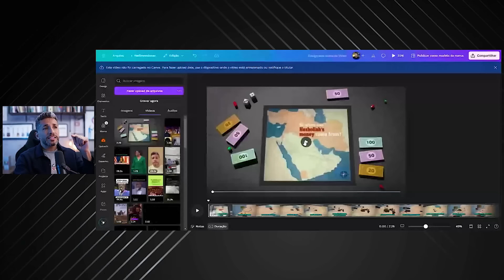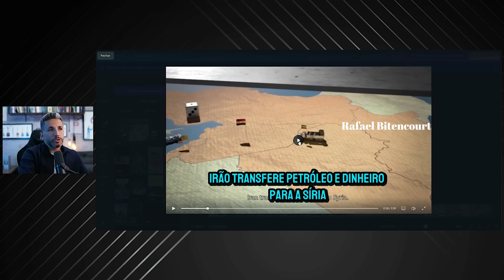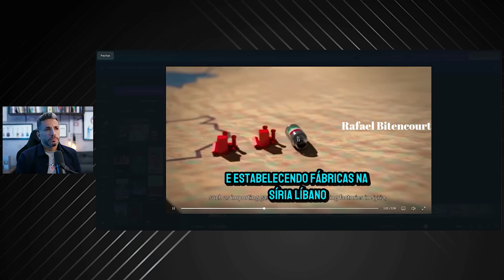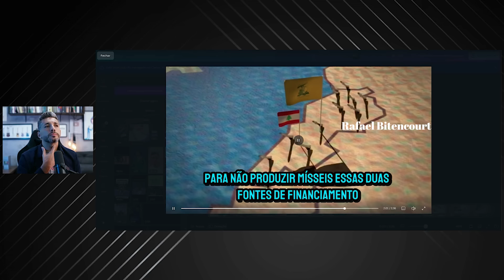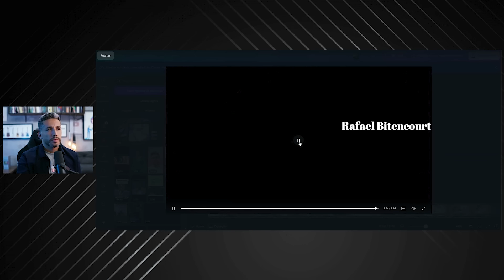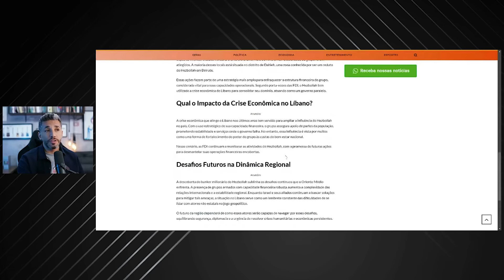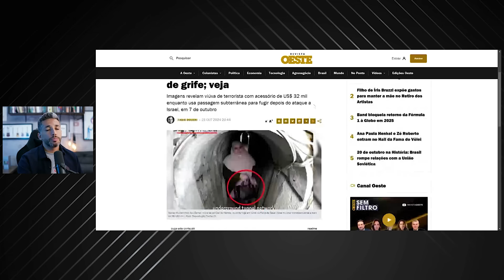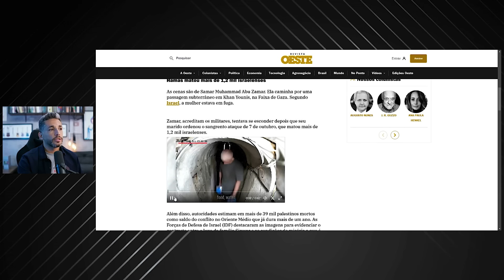Israel descobre um Bunker LOTADO de Ouro dos caras!